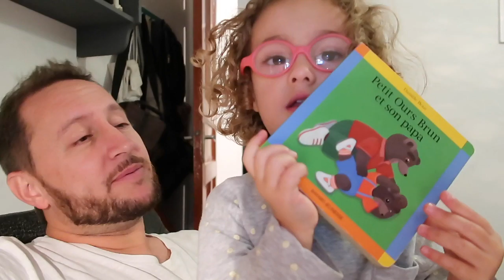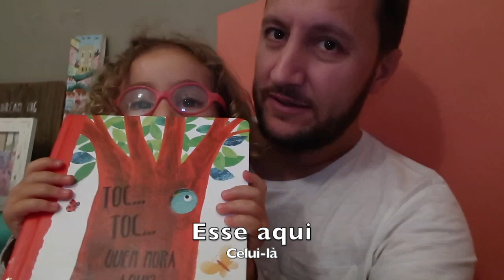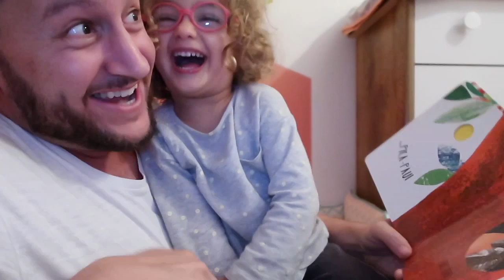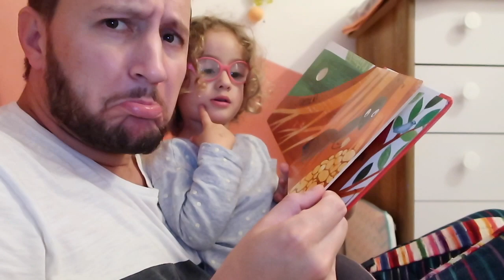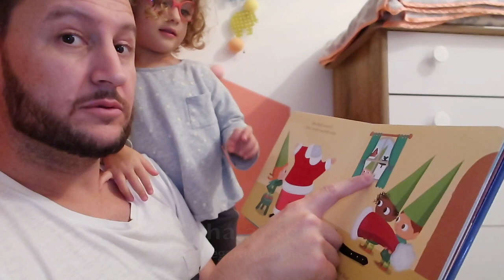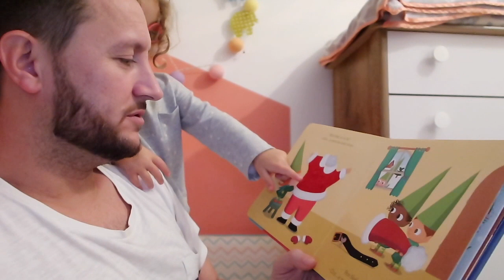EVOLUÇÃO DO FRANCÊS DA NOSSA FILHA DE 3 ANOS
Segundo vídeo mostrando a evolução do francês da Amelie, feliz dia dos pais!